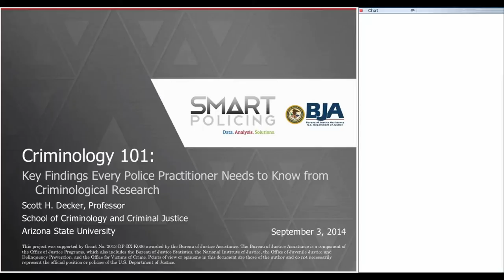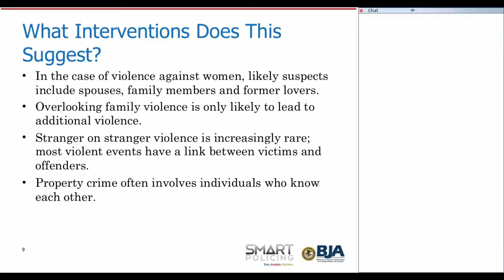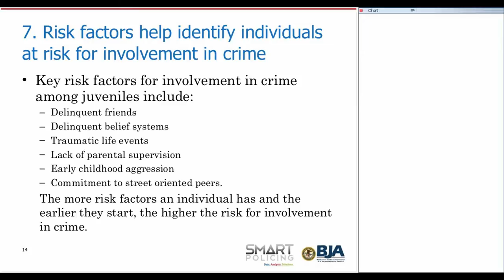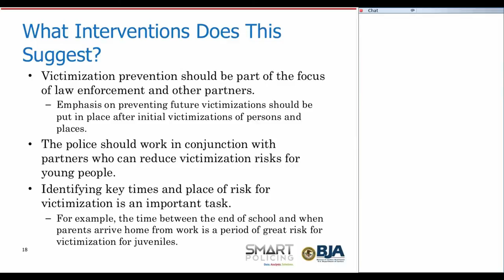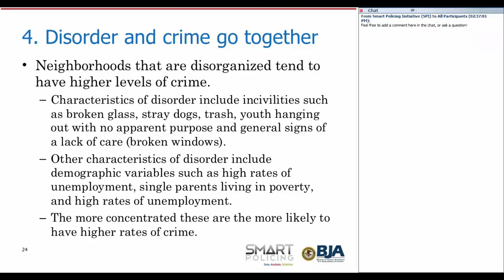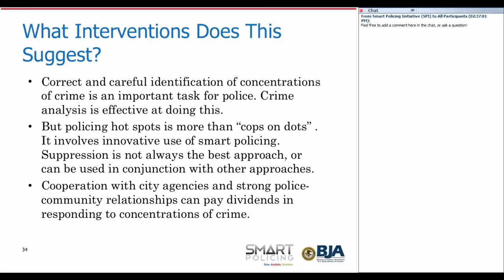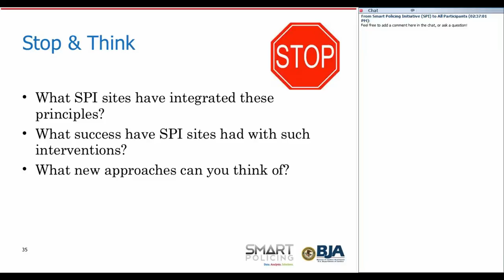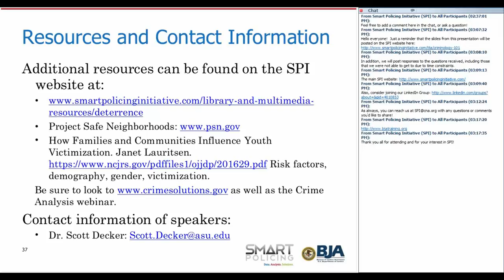SPI Criminology 101 Webinar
The Smart Policing Initiative presented a webinar on "Criminology 101" on September 3, 2014 from 2:00 pm to 3:30 pm Eastern Time.  Dr. Scott Decker, SPI Subject Matter Expert and Foundation Professor at the School of Criminology and Criminal Justice at Arizona State University facilitated this webinar. The past two decades have produced an abundance of “facts” about crime. These facts have been verified in multiple research settings and now can be regarded as solid evidence about crime that can be used to build effective criminal justice and police policy. As principles supported by very strong research evidence, these facts can be used effectively by law enforcement to craft effective interventions. Many of these findings will not be new or surprising to law enforcement. However, they can be acted on and used as the foundation of a response with greater confidence. The use of evidence based strategies is a core principle in Smart Policing. The wide ranging nature of these findings offers multiple opportunities for law enforcement to craft new solutions. This review of Criminology 101 examined ten basic facts about crime and offered insights into how they can be used to reduce crime.